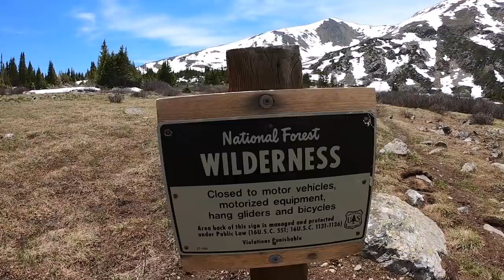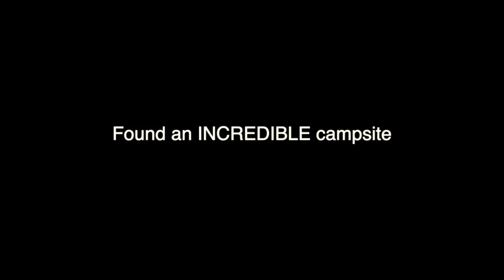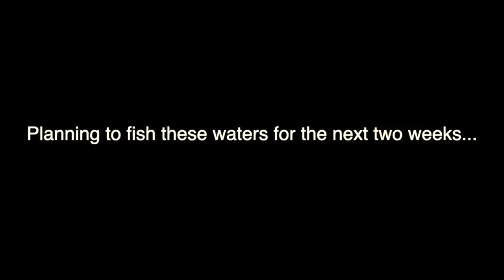4x4 VanLife in a Truck: It's Been 10 Years Since...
to get your Starter Set from Harry's for just $3!
I had a great time making this lighthearted video and realize for health reasons that it's important for me to shave regularly to check my skin. Since I'm in the sun so much my risk of skin cancer is higher to it makes sense for me to shave every so often to make sure everything is on the up and up. Harry's is awesome, I'm definitely glad to have worked with them on this video. In the future when I shave, I'll definitely be using their products. Hope you all have a great Thursday!

Some of the gear I'm using...

Battery Bank to push all my electronics, fridge, and power tools -

MaxOak 1500Wh, 101Ah Lithium Ion Battery.

Solar Panels (I have 200W total) -

Renogy 100W 12V Monocrystalline Solar Panel (stationary)

Renogy 100W 12V Monocrystalline Solar Panel (portable) w/ protective case

DJI Mini Mavic - Fly More Combo

GoPro 7 Black

DIFFERENCE BETWEEN OFF-GRID AND SELF SUFFICIENT HOMESTEADING

Self-sufficient means needing no outside help in satisfying one's basic needs, especially about the production of food, and homesteading means living a lifestyle of self-sufficiency. So by those definitions, the key to homesteading is learning to be self-sufficient.